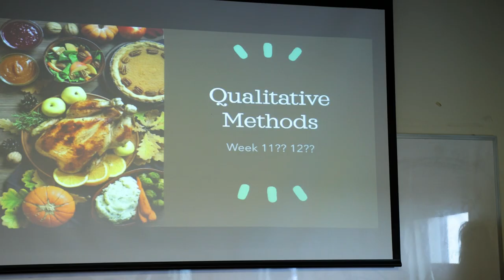Meet Anisa | Master's in Communication at Marquette University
Learn more!

📍 Why Milwaukee?

📱 Follow Marquette!